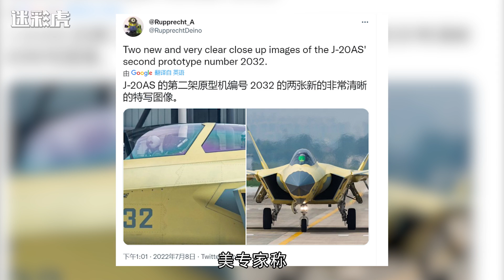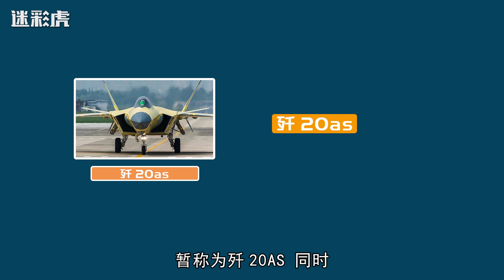美专家：中国又实现世界第一，全球首款双座隐身战机是中国歼20AS